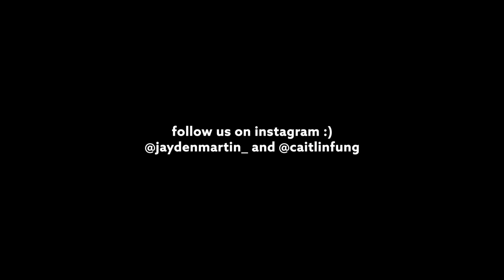VLOG #3 | Breaking Quarantine And Talking Baby Names